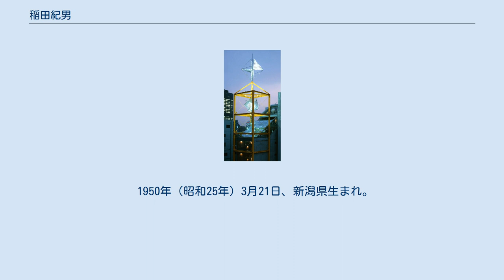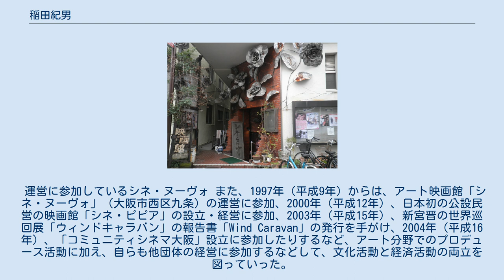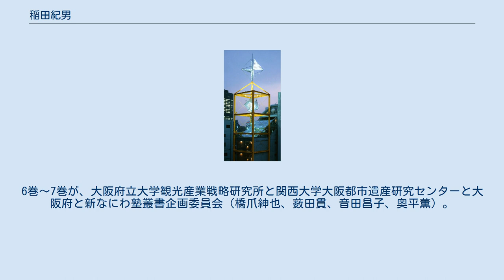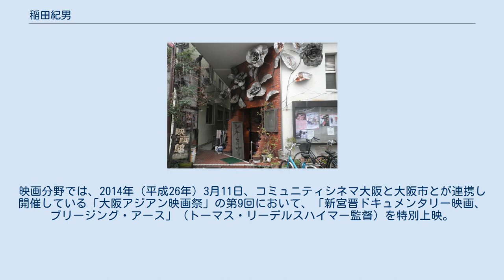稲田紀男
稲田 紀男（いなだ のりお、1950年3月21日 - ）は、日本の企業家。
株式会社ブレーンセンターの創業者、社長、編集長である。
他にもシネ・ヌーヴォ取締役、シネ・ピピア取締役、テレビ大阪放送番組審議会副委員長、大阪国際メディア図書館（旧宝塚メディア図書館）理事、コミュニティシネマ大阪理事、朝日21関西スクエア会員を務める。
 1950年（昭和25年）3月21日、新潟県生まれ。
兵庫県で育つ。
兵庫県立伊丹高等学校卒業。
 1975年（昭和50年）10月に大阪市北区天満（旧町名：空心町）で、清水信夫（現「マイ奈良」編集長、株式会社ブレーンセンター取締役）と2人で、出版社としてブレーンセンターを立ち上げる。
1977年（昭和52年）のタウン誌「マイ奈良」創刊を皮切りに出版事業と奈良町活性化運動を展開しつつ、1980年代には、計220回、500名の講師（岡本太郎、武満徹、唐牛健太郎など）による公開対話セミナーや、コンセプトを昭和の遺言書として、大阪府や経済界など各界と連携し、人間国宝らを招いた座談会「なにわ塾」講座のプロデュースと、その講演録を編纂した「なにわ塾叢書」（全83巻）の刊行を手がけるなど、起業まもなくして、「カネなしコネなし学歴なし」の状態で、社会への文化活動と、企業としての経済活動を両立し、文化プロデューサーとしてのスタイルを確立していった。
 1982年（昭和57年）、大島渚監督を委員長とした日本映画講座の開催を手がけ、日本映画の活性化の為の活動を始める。
この講演録として1987年（昭和62年）に「日本映画を読む」を刊行。
1983年（昭和58年）、司馬遼太郎、梅棹忠夫、小松左京、木村重信などによる大阪府文化問題懇話会の提言・座談会をまとめた「地球時代の大阪文化」の刊行を手がける。
また、講座やイベントと出版を連携した事業展開を本格化していく中、文化や経済分野だけでなく、人権問題の分野についてもプロデュースする分野を広げていった。
1984年（昭和59年）、各庁、団体と連携し、等身大の韓国朝鮮を知る人権の教科書「サラム草書」シリーズ（現在全28巻）の刊行を始める。
他にも、在日コリアンの人名字典、龍谷大学教授、大阪外国語大学外国人講師（刊行当時の経歴）の金東勲が監修した「韓国・朝鮮人名仮名表記字典」をプロデュースし刊行した。
「貴重な文化の遺伝子を残す。どこの出版社も出さないけれど、次の時代に残さなければならない本があるはず。20年、30年経ってもキラリと光る本を、自らの手で作り続けたい。」というスローガンをもって、この時期（1980年代）に出版された書籍も、2016年（平成28年）も再版し続け書店に並び、サラム草書シリーズなどは、全国の教室、図書室など教育機関でも読まれ続けている。
 同時期に、子どもたちの為の性教育の絵本「赤ちゃんバンザイ」シリーズの刊行の開始や、1986年（昭和61年）の若者文化をまとめた季刊「元気マガジン」を創刊、中島らもを招いてのシンポジウムなどを開催するなど、若者文化にもプロデュース活動をする分野を広げていった。
1987年（昭和62年）には、国際花と緑の博覧会にパビリオン出展する「花博写真美術館」ビジュアルデータバンク開館にあたり企画に参加し、理事に就任する。
 ブレーンセンター本社ビル「風の万華鏡」 1990年代からは、アートの分野にもプロデュース活動を広げていく。
1990年（平成2年）、東松照明の写真集「さくら・桜・サクラ」刊行に伴い、梅田ロフトでの作品展を皮切りに、全国巡回展の開催をプロデュース。
この頃に新宮晋との出会いがあり、1991年（平成3年）、新宮晋の日本国内では初の作品集となる「Shingu 自然のリズム」の刊行を手がけ、文化と経済の両立を象徴するシンボルを作る事をコンセプトに、新宮晋の綜合設計で、彫刻作品とビルが一体となったブレーンセンター本社ビル「風の万華鏡」（大阪市北区天満）を着工させた。
1992年（平成4年）3月に写真専門のギャラリー「ブレーンセンターギャラリー」をオープンさせる。
オープニング展には新宮晋写真展を開催（新宮晋初の写真展）。
同ビルは1992年（平成4年）4月に竣工し、2016年（平成28年）現在も同社の本社ビルとして機能している。
 運営に参加しているシネ・ヌーヴォ また、1997年（平成9年）からは、アート映画館「シネ・ヌーヴォ」（大阪市西区九条）の運営に参加、2000年（平成12年）、日本初の公設民営の映画館...